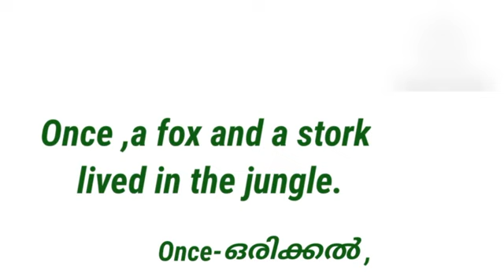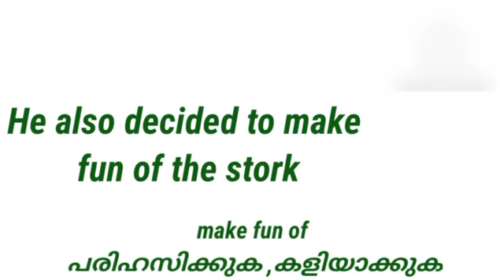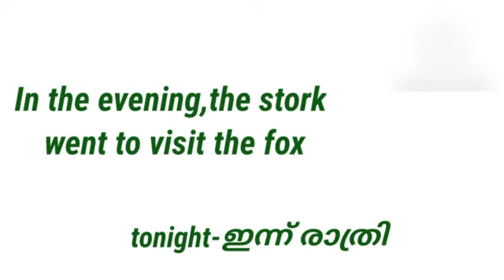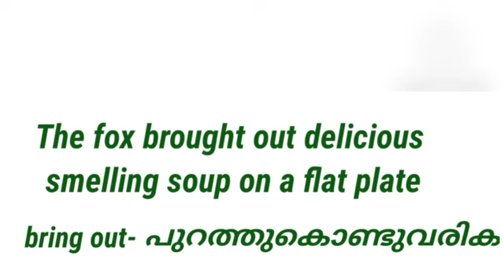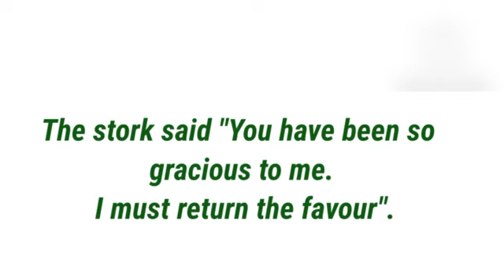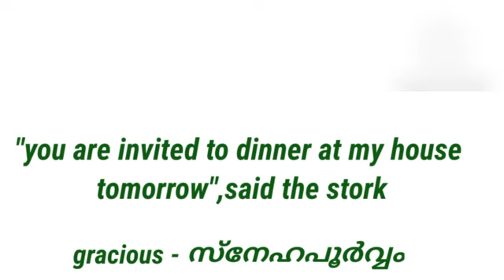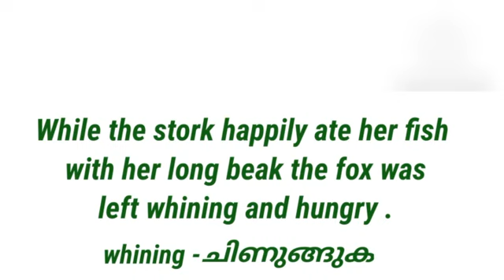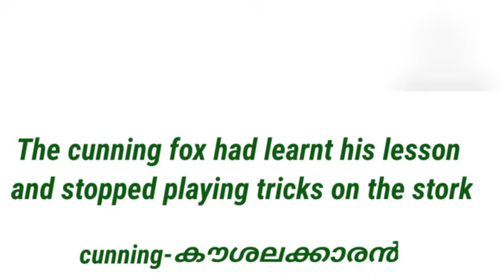കഥകളിലൂടെ ഇംഗ്ലീഷ് പഠിക്കാം| Episode 1| Spoken English class in Malayalam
uploaded by Reshmi Elias
This is a video which will be helpful for you to speak English with your kids uploaded by Reshmi Elias
ഇംഗ്ലീഷ് ഒട്ടും സംസാരിക്കാനറിയാത്തവർക്ക് തുടക്കം മുതൽ പഠിച്ചു തുടങ്ങാം

100 daily use English sentences

100 most common Questions and answers